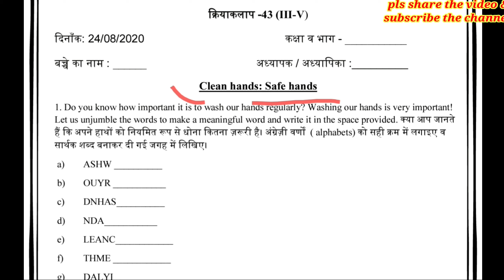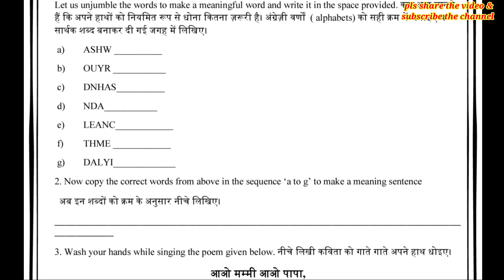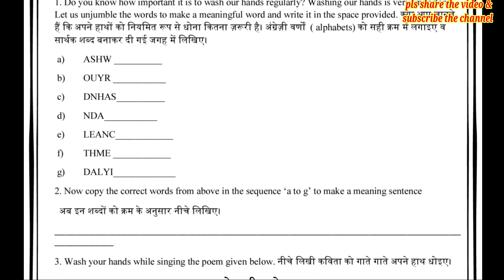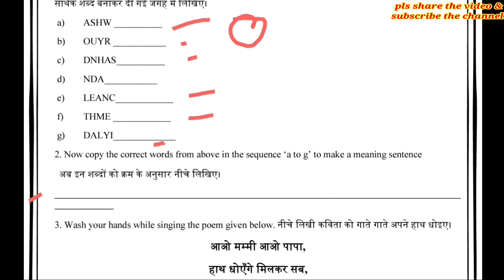Aaj ki worksheet | 24 August 3 to 5 | Clean hands || safe hands | Health & hygiene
This video, worksheet is drawing our attention towards importance of washing hands. Clean hands || safe hands | Health & hygiene

My objective is to present the things in such a way, where you can assimilate the things in once and could be able to save your valuable time for something new.